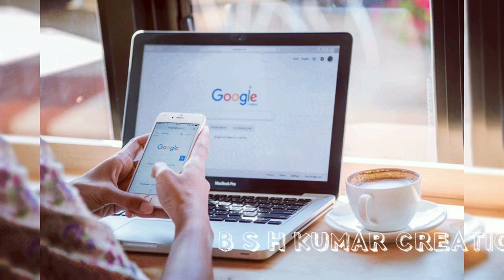april 23nd on the day,ఏప్రిల్ 2వ తారీఖున చరిత్రలో జరిగిన కొన్ని సంఘటనలను గూర్చి,interesting facts